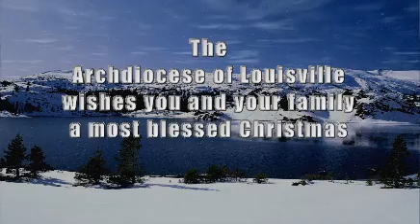Archbishop Kurtz's 2011 Christmas Message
Archbishop Joseph E. Kurtz, Archbishop of Louisville, sends his Christmas greeting to you and yours on behalf of the entire Archdiocese of Louisville.